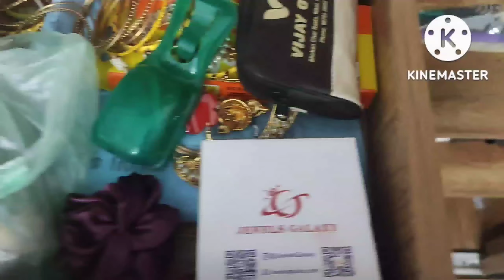Arranging My Wardrobe Part-2||Bangles & Hair Accessories||Jewellery||kusum's lifestyle ❤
Due to COVID-19🦠😷 stay safe & stay home 🏠

So Finally Today I'm sharing one of the most awaited videos of wardrobe i know I don't have such stuff but I'm sharing. So watch till it end of the video... Keep on watching👍

If you want such kind of videos like my another collection like Jewellery, Wedding Collection then let me know in my comment section box😍

See you in my next upcoming video till then bye bye...take care And keep supporting💕💕